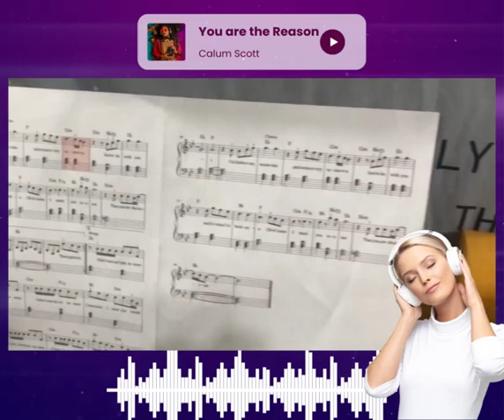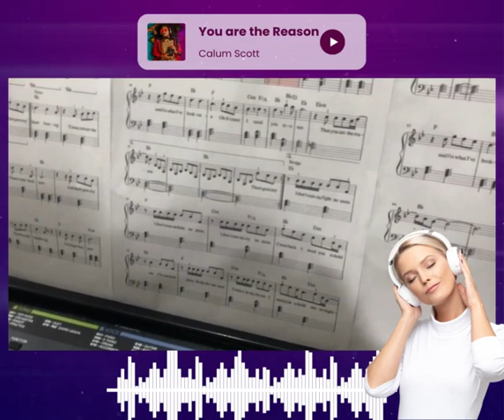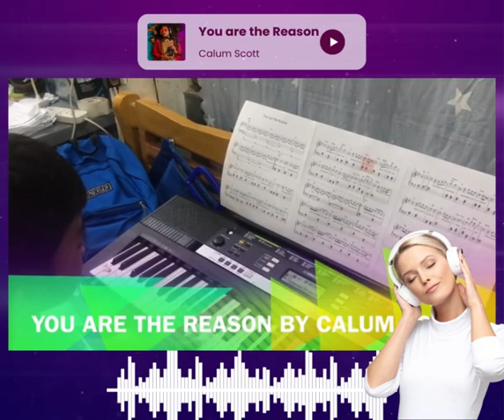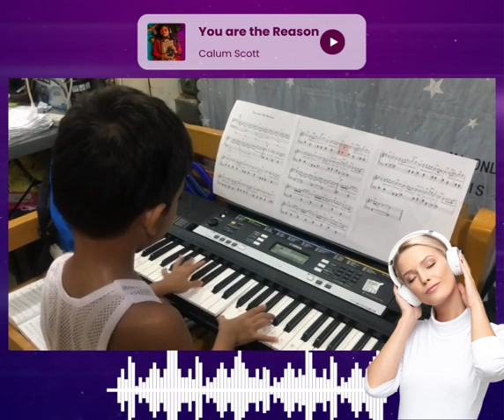Ferson Piano Journey: You are the Reason Ferson Piano Cover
I hope you enjoy my performance of "You Are The Reason" by Calum Scott

Hello, my name is Ferson, and I'm still learning piano and practicing covering piano songs. Every Monday, I will do my best to create a video piano cover.